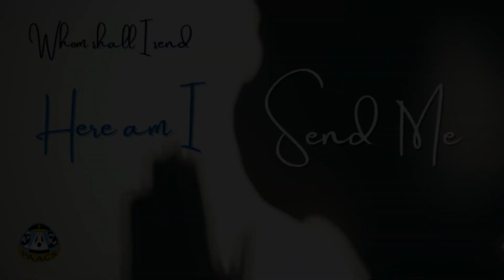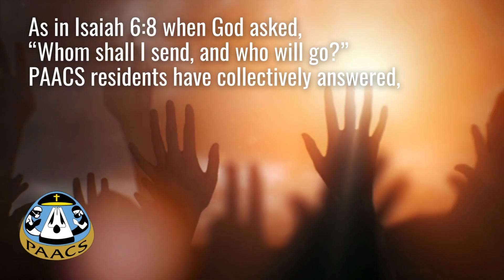PAACS Resident - Dr. Ian Simel